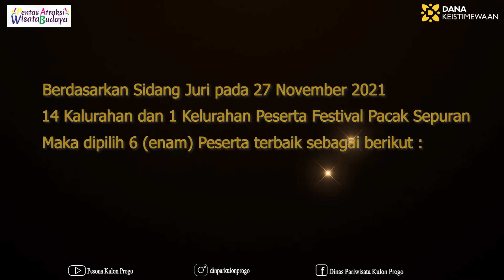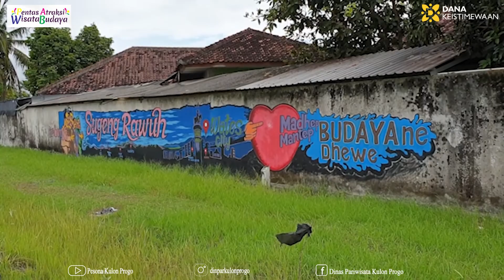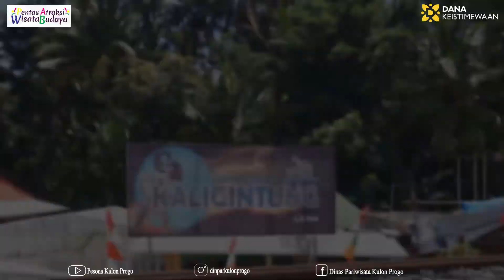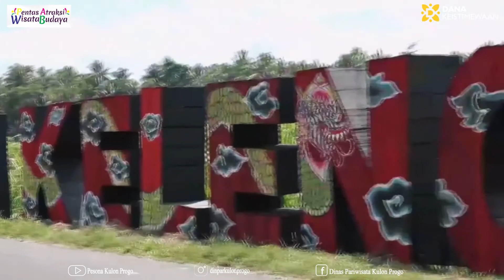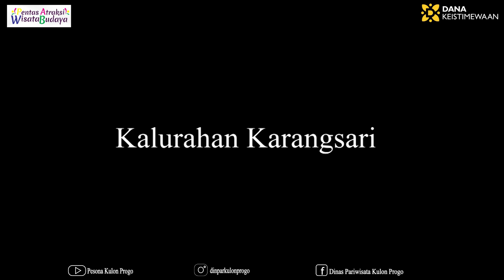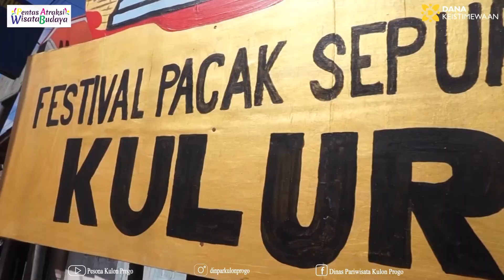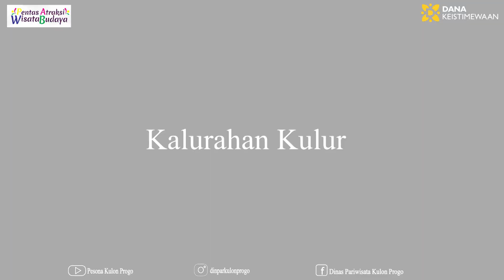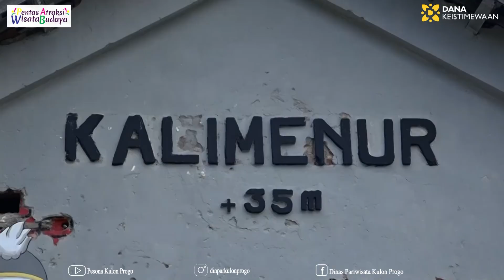PUNCAK FESTIVAL PACAK SEPURAN - PENTAS ATRAKSI WISATA BUDAYA I DINAS PARIWISATA KULON PROGO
Event  ini berada di Kawasan Malioboro YIA dan di Meriahkan oleh hiburan Nyi Ageng Etnik beserta Duet Aldo Iwak Kebo dan Poer Bonsai.

 Dihadiri oleh Bapak Bupati beserta wakilnya, DPRD, Kepala KAI dan perwakilan Pemenang dari 6 Kelurahan yang ikut dalam Festifal Pacak Sepuran.

Selamat Berwisata